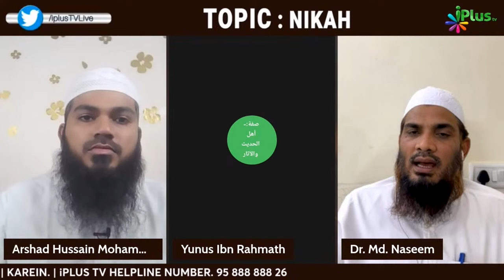Allah Ko Allah Miyan Kehna Kaisa Hai? by Dr. Mohammad Naseem Madani iPlus TV Deeni Q&A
UPI : donateilm@icici

Video me maujood hamari tamam footage iPlus TV Media ke licence per hain, Aapko kisi tarah koi Clip kaatne ya Use apni Video me (Owner ki permission ke bagair) use karne ki ijazat nahi hai.vvvvvvv